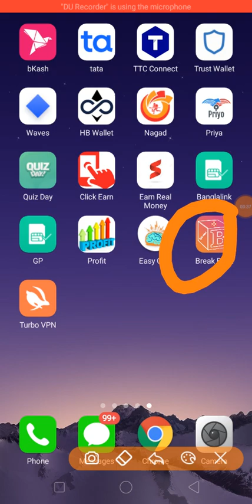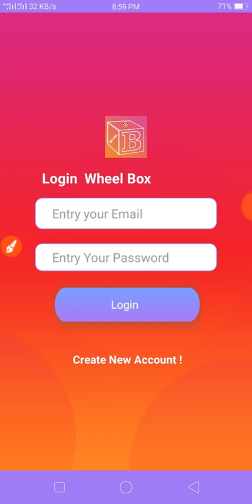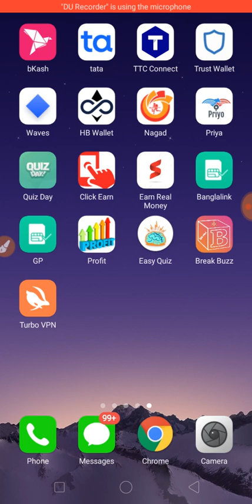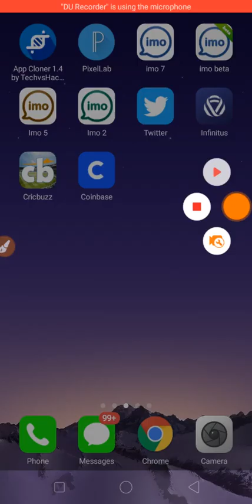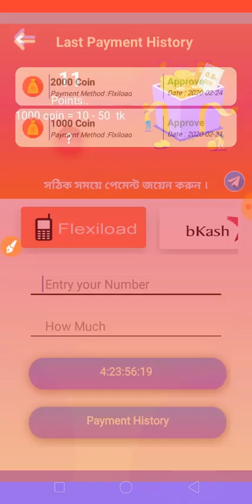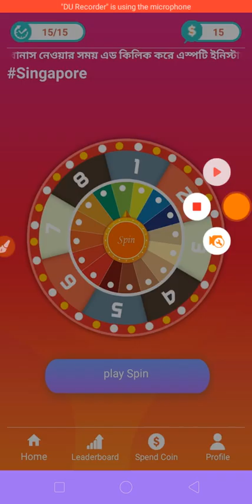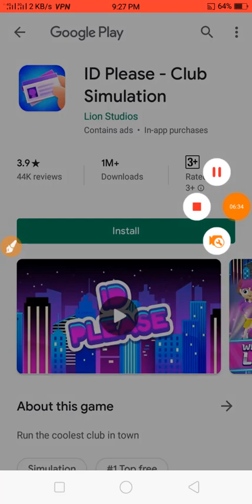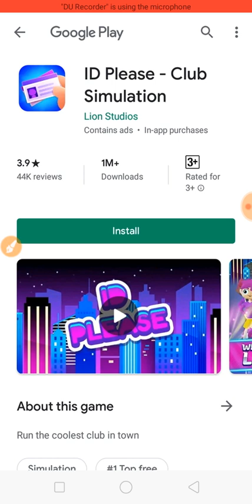2020 Best online income Apps || 1 Click = 5 Tk || Bkash payment App 2020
2020 Best online income Apps || 1 Click = 5 Tk || Bkash payment App 2020 || Best income App 2020

Refer code :

🗨যেকোন ধরনের অ্যাপ / সাইট / বা ইউটিউব চ্যানেল প্রমোট করাতে চাইলে যোগাযোগ করুন  = 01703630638🗨

new income app Bangladesh 2020, online earning app bangla new best online income app 2020 owlsmarter app bangla